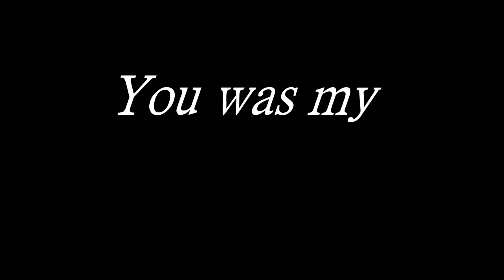The Muppets - Everyday Life - Coldplay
Just a little Christmas spirit upload.